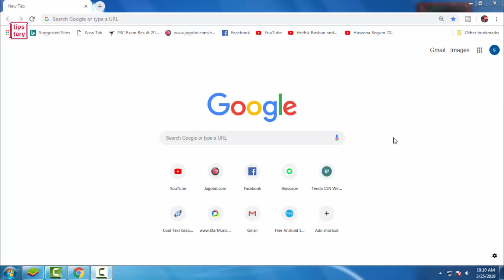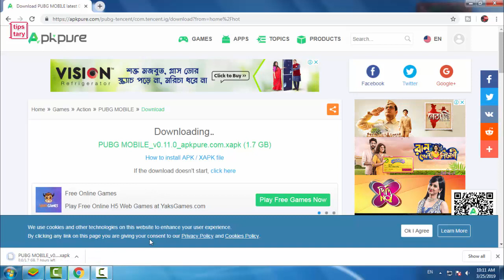HOW TO DOWNLOAD AND INSTALL PUBG MOBILE ON PC,PLAY STORE GAMES PUBG INSTALL,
how to download_pubg mobile on pc, play-store_games